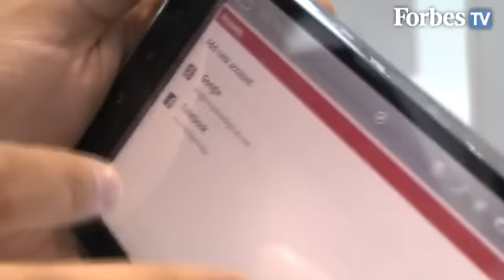МТС показала свой планшетник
Устройство работает на Android OS 2.1, за производство отвечает компания Хуавей (Huawei). Не смотря на то, что гаджет в два раза меньше iPad, он имеет видеокамеру, слот на microSD, поддержку UMTS,  2 Гб памяти. А главное, что это чудо умеет звонить с обычном симкой МТС.